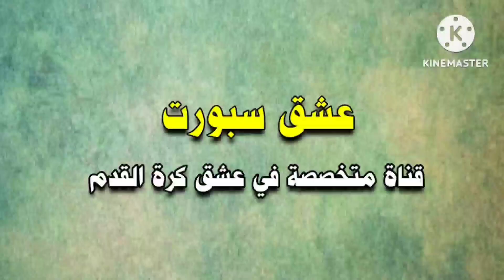الشعبيه لاتشُترى ! كريستيانو رونالدو في كل مكان حتى في اليابان 🇯🇵 مقصية خرافية ولفتة رائعة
الشعبيه لاتشُترى ! كريستيانو رونالدو في كل مكان حتى في اليابان 🇯🇵 مقصية خرافية ولفتة رائعة في مباراة النصر وباريس سان جيرمان
كريستيانو رونالدو في اليابان, مقصية رونالدو اليوم, اخبار رونالدو, النصر السعودي
النجم البرتغالي متواجد مع فريقه النصر السعودي في اليابان للمشاركة في جولة ودية يلعب خلالها ضد باريس سان جيرمان وإنتر ميلان وصيف دوري أبطال أوروبا.
رونالدو صاحب ال38 عام فعل ما لا يستطيع فعله شاب في العشرين من عمره.
 البرتغالي أضاع، هدف أسطووري، خلال المباراة الودية بين النصر السعودي وباريس سان جيرمان في اليابان

 _ قناة متخصصة في عشق كرة القدم ... احدث الاخبار الرياضية العالمية وتغطية حصرية للمباريات ، الدوري الاسباني، الدوري الانجليزي ، الدوري الإيطالي , الدوري الفرنسي , دوري أبطال أوروبا